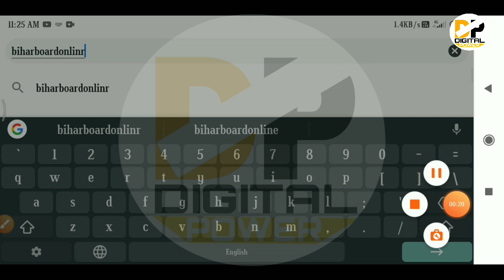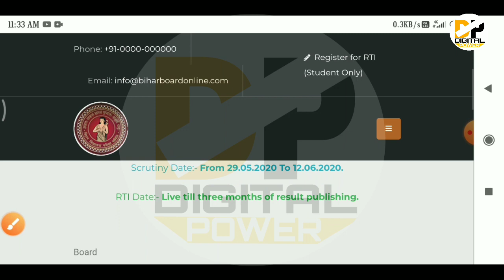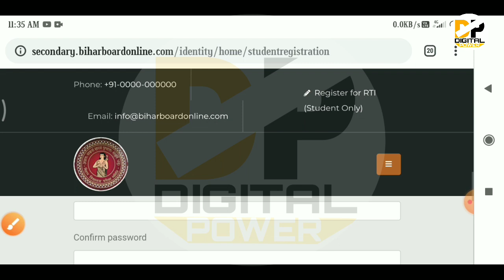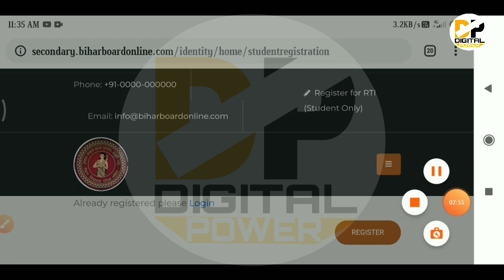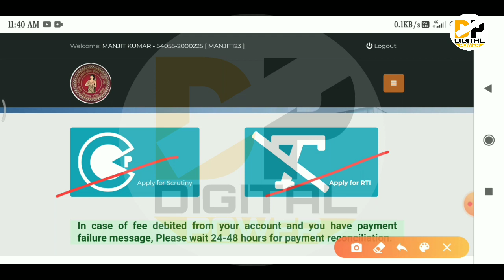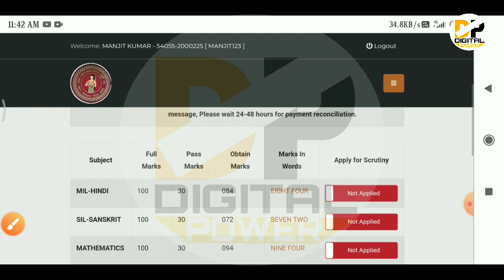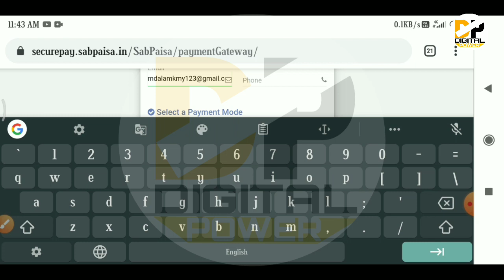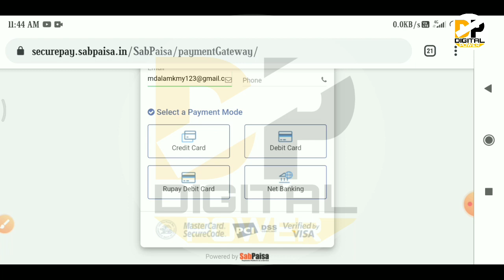बिहार बोर्ड 10 वी स्क्रुटनी अप्लाई ऑनलाइन 2020।Bseb मैट्रिक स्क्रुटनी । Bihar board 10 scrutiny 2020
Namskar dosto,

दोस्तों इस वीडियो में हम आपको बताएंगे बिहार बोर्ड क्लास 10th स्कूटनी के बारे में आप स्कूटनी का फॉर्म कैसे फिल अप कर सकते हैं साथ ही साथ है आपको कि आपका जो ए स्कूटनी का फॉर्म फिल अप होने वाला है वह कब से होगा और इसके क्या फायदे हैं और क्या नुकसान आपको देखने को मिल सकते हैं । स्कूटनी का ऑनलाइन फॉर्म फिल अप 29 मई 2020 से शुरू किया जाएगा और 12 मई 2020 तक इसका ऑनलाइन आवेदन चलेगा इसके लिए प्रत्येक विषय पर आपको ₹70 प्रति विषय आपको अदा करना होगा ।बिहार बोर्ड 10th स्कूटनी का फॉर्म फिल अप के स्टेप बाय स्टेप प्रोसेस इस वीडियो में आपको बताया गया है जहां से आप स्टेप बाय स्टेप अपना प्रोसेस पूरा कर सकते हैं रजिस्ट्रेशन से पेमेंट करने तक की पूरी प्रक्रिया आपको इसमें बताया गया है।
Samir A Khan । Digital power ।

Matric result 2020 out,
matric result 2020 kaise dekhe,
10 th result 2020 out,
10 th scrutiny online 2020,
Matric scrutiny online Apply 2020,
Bihar board 10th scrutiny online Apply kaise kare,
bihar board result 2020 class,
10th bihar result 2020,
10th result 2020,
bseb matric result 2020,
matric result kab aayega today news,
bihar board matric result 2020 kab aayega,
bihar 10th result kab aayega 2020,
bihar board result today,